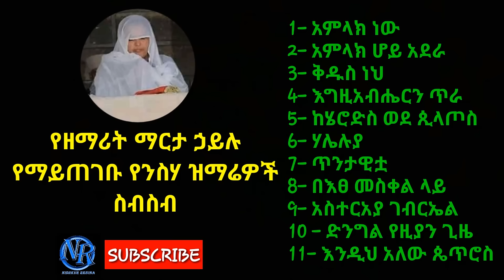Ethiopian Orthodox Tewahido mezmur by zemarit Marta Hailu - የዘማሪት ማርታ ኃይሉ ቆየት ያሉ ተወዳጅ ዝማሬዎች!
ይህ የዘማሪት ማርታ ኃይሉ ቆየት ያሉ ተወዳጅ ዝማሬዎች አልበም ነው!